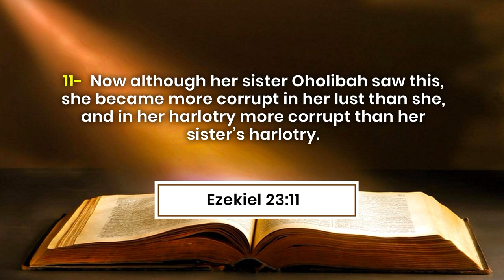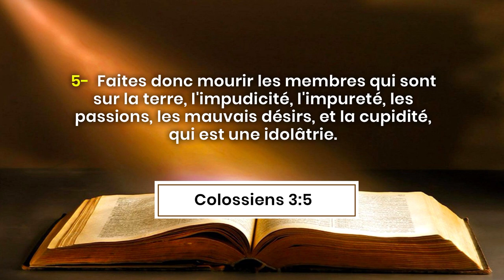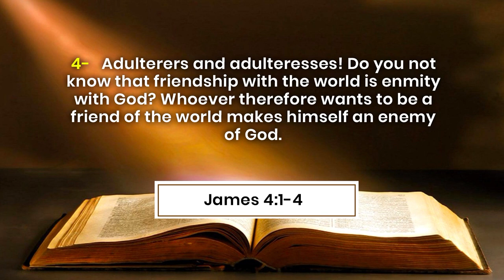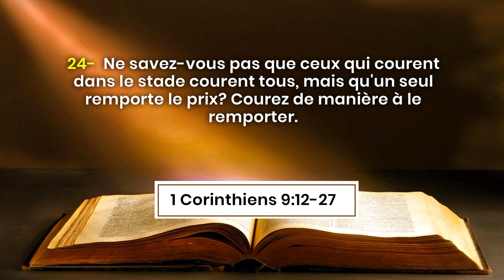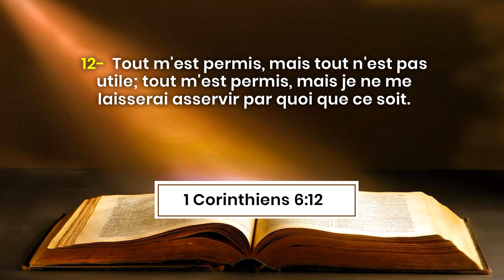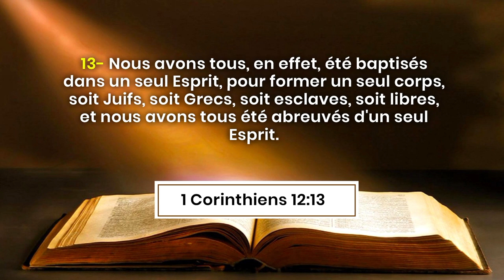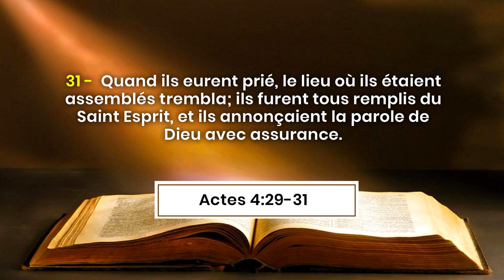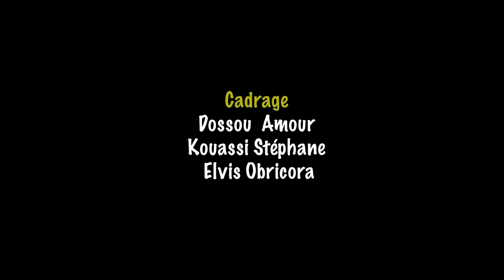LE FRUIT DE L'ESPRIT 5 : LA MAITRISE DE SOI